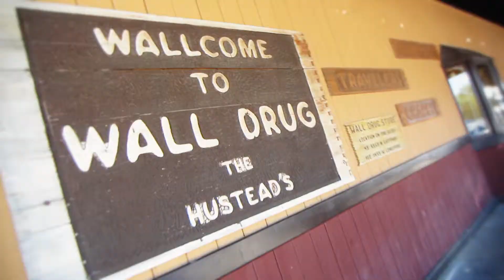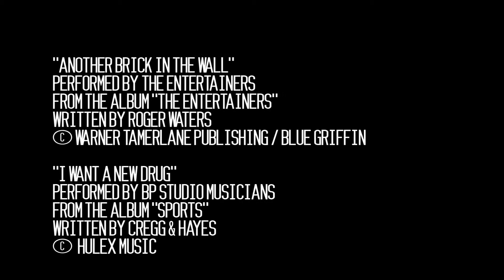The KORB-A-NAROs Get Tourist Trapped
Ever seen one of them Wall Drug bumper stickers?
The green ones?
They say Wall Drug?
Ever wondered what the heck that is?
America's #1 Married Couple found out.
It was worth the drive.
Special guests Mike & Pat Korb